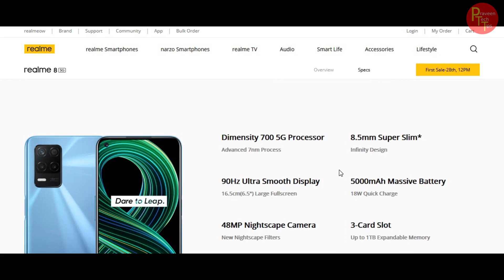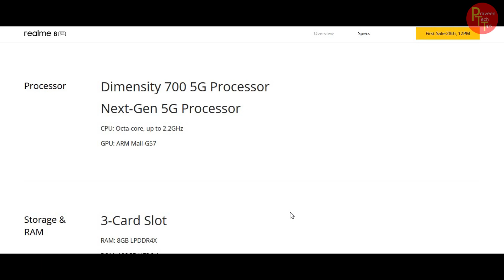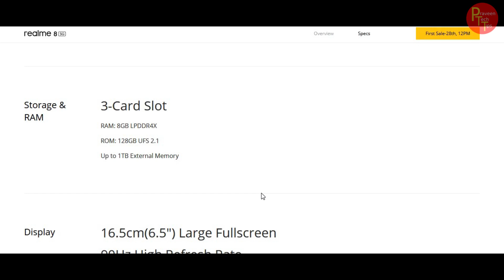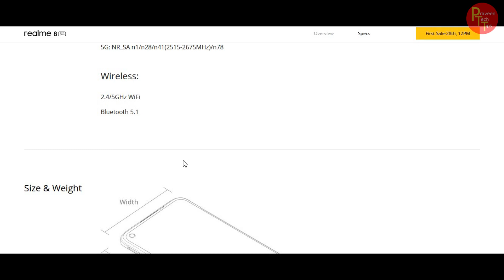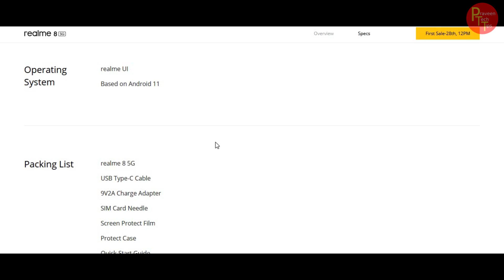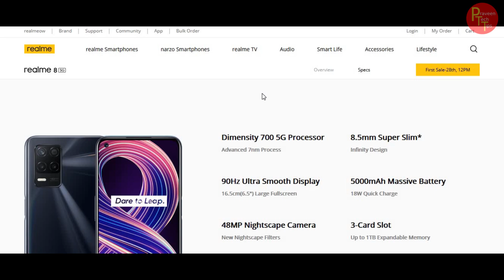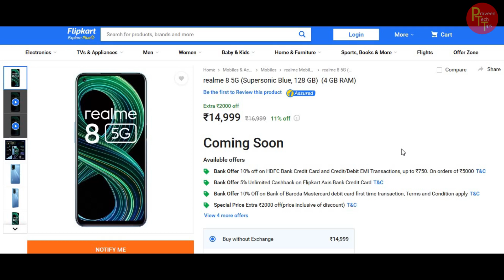realme 8 5Gspecs review and first impression